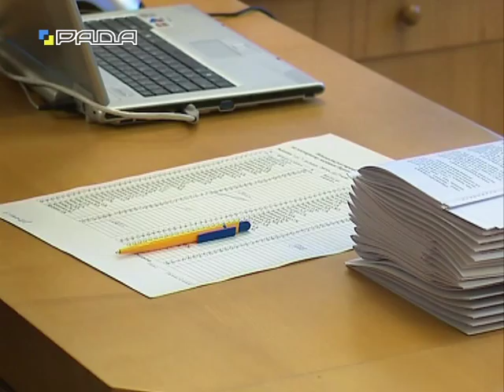Спецрепортаж 6.11.15 Варта